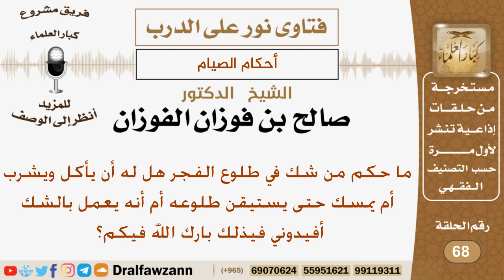ما حكم من شك في طلوع الفجر هل له أن يأكل ويشرب أم يمسك؟ الشيخ صالح بن فوزان الفوزان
نص السؤال:
ما حكم من شك في طلوع الفجر هل له أن يأكل ويشرب أم يمسك حتى يستيقن طلوعه أم أنه يعمل بالشك أفيدوني فيذلك بارك الله فيكم؟

السيرة الذاتية :
للاشتراك في قناة الشيخ صالح الفوزان

رئيس الفريق
لمشروع كبار العلماء